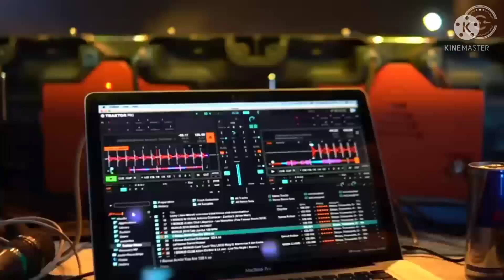Superior night jhang coming soon 2021-22 | Superior gala 2022 at jhang palis coming soon.